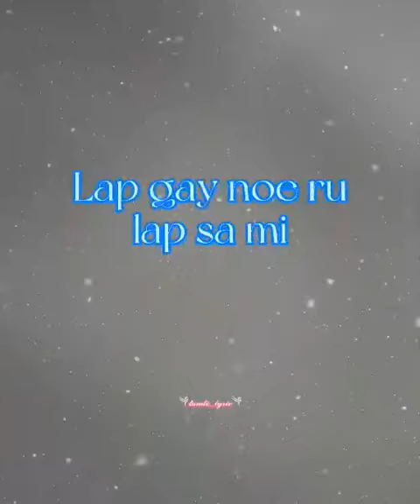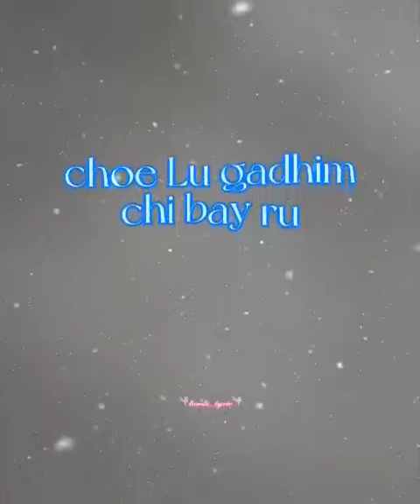Nau may_cover song